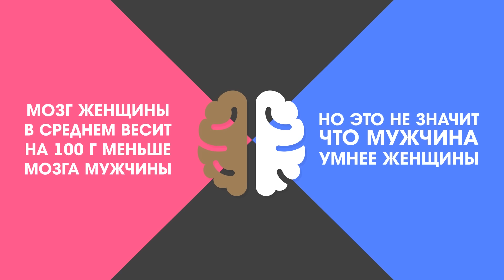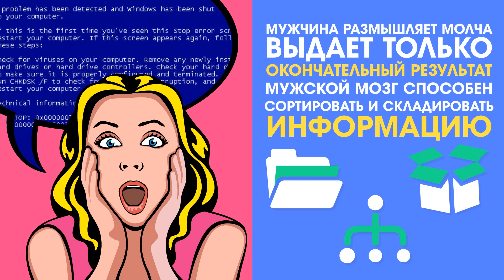ОТЛИЧИЯ ЖЕНЩИН и МУЖЧИН